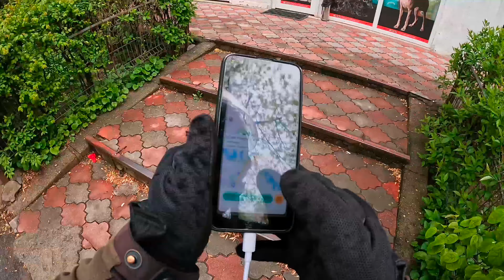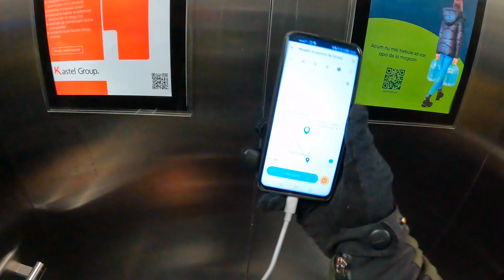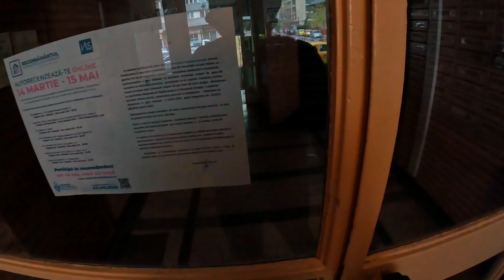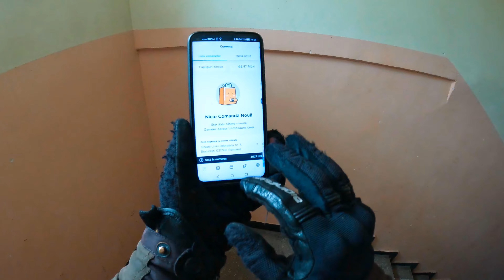HONDA VISION 110 🔔 TimeWrap GOPRO10 - Super Fast DELIVERY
MOVE ACROSS TOWN WITH EASE
If you need to get quickly from one part of town to another, this stylish and affordable scooter is made for you. It doesn’t just take on traffic, it cuts through it. The relaxed riding position is comfortable, offering a great view of what’s going on around you, while the flat floor is practical. All-new, the Vision 110 is more economical to run and full of premium features that you’ll enjoy with every ride. And, while it may represent straightforward, simple transport, the Vision 110 is so much more when it comes to all-round performance.

THE WAY AHEAD
We get it. Choosing a scooter on a budget can be a little confusing.
So we’ve made it easy and engineered the new Vision 110 to give you everything you need, and more. Its sharply redesigned bodywork incorporates more storage room under the seat and an intuitive LCD dash. There’s also the added convenience of Smart Key operation. A next-generation steel frame allows for lighter handling and a new, even more efficient enhanced Smart Power (eSP) engine saves you more money at the filling station. The Vision 110 has the build quality and many of the features you’d expect to find on a premium scooter, at a price point that’s hard to ignore.

Elegant styling update with more storage space
We’ve applied a modern, stylish redesign while maintaining the compact dimensions that make riding and parking the Vision 110 in a busy city stress-free. Under-seat storage is now larger at 17.7L, so you can store a full-face helmet and other items.

Do you want to have a partnership or to have your product reviewed?